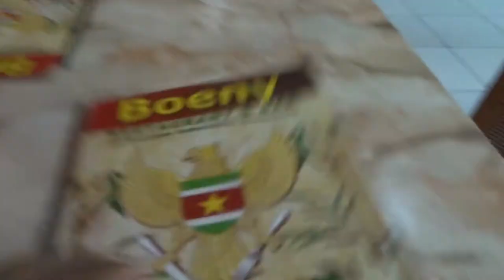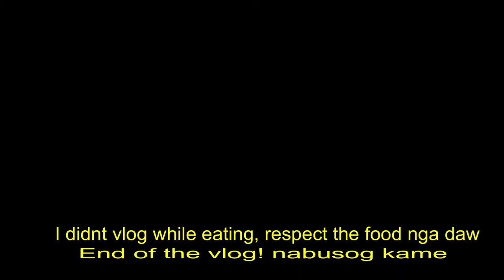Kain Vlog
Im getting better on editing! yahoooo! more vlogs to come!